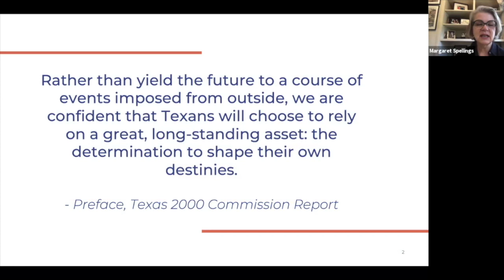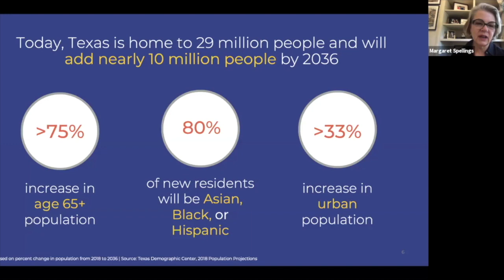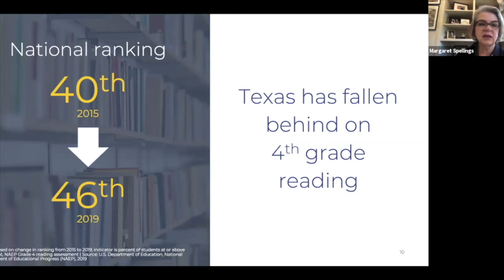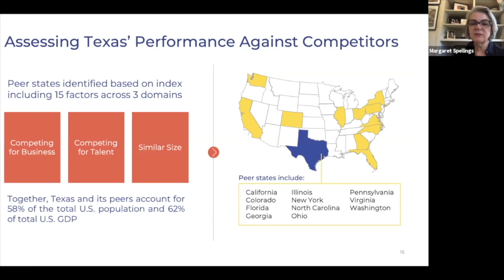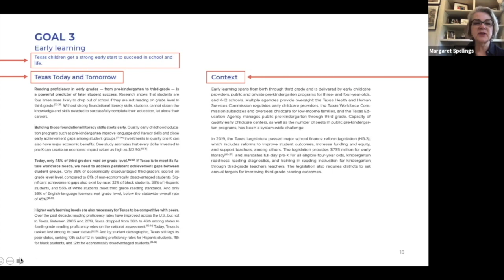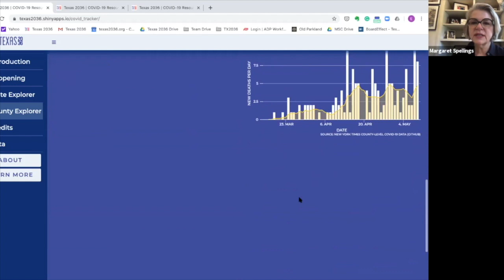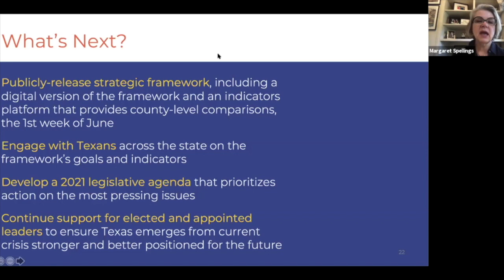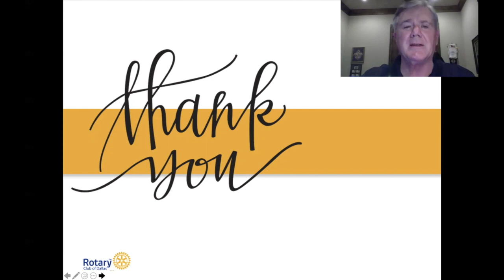Texas 2036 - Margaret Spellings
On May 13th Margaret Spellings brought a message to our club about the "Texas 2036" project named after the bicentennial of Texas independence. The initiative brings together well-known Texas leaders in politics and business to examine the status of various critical matrixes of life in Texas  and where appropriate to suggest means for improvement over the next 16 years in anticipation of celebrating the first 200 years.

One of the most important issues relates to public education. Ms. Spellings is a natural  to head the project, especially as it pertains to education since she served as Secretary of Education during the presidency of George W.Bush. Not only is there accountability for student performance in core curriculum subjects but also there is the question of affordability.

While this is a key issue for review "Texas 2036" will look into the current state of many policies- both private and public- which directly or indirectly affect the quality of life for Texans and where improvements are called for, to suggest strategies to pursue to produce changes.